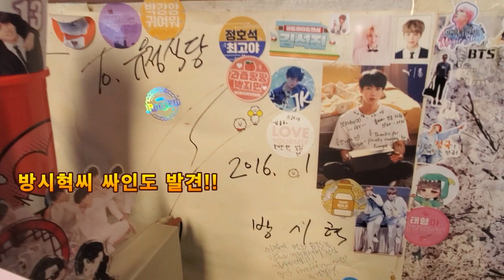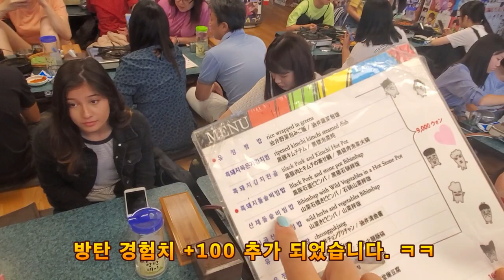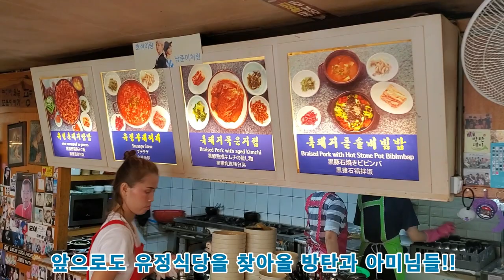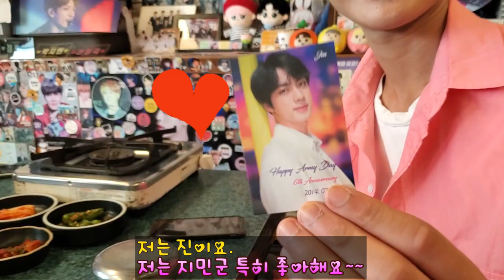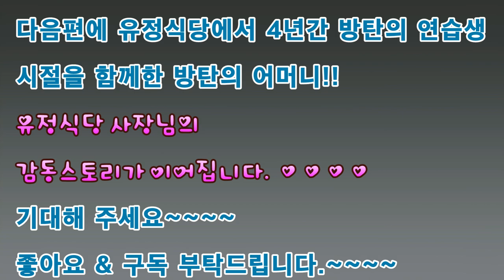[ENG SUB]방탄투어 미국아미들!! 유정식당 방탄비빔밥 처음 맛본 반응은??/What is Best food at BTS restaurant for American ARMYs?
아만다, 로렌, 에스미 그리고 저 MC선화가 한국여행중 체험한것을 동영상에 담았습니다.
우리 아미친구들과 방탄성지투어 유정식당을 찾아 즐거운 시간을 보냈습니다.
방탄탐험대의 유정식당편 재미있게  봐주세요!!